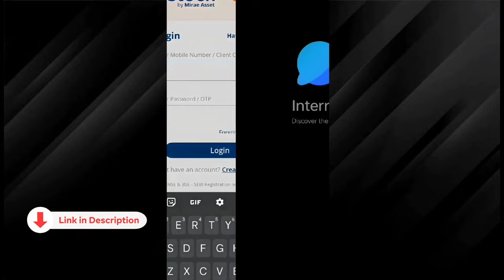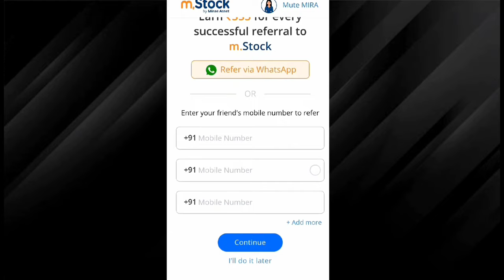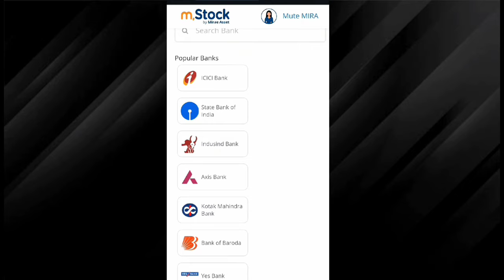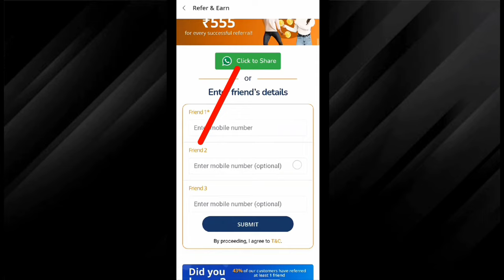M Stock Refer And Earn | M Stock Account Opening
Best Quality Affordable Products :-

Secondary Mic For Outdoor
Mini Tripod
Ring Light
Ring Light Stand
Green Screen
Green Screen Stand
Best Ac For Studio

m stock
mstock
m stock refer and earn
m stock account opening
m stock se paise kaise kamaye
m stock refer and earn 2024
m stock refer and earn new update
m stock refer and earn withdrawal
mstock refer
how to refer m stock
m stock refer and earn full process
mstock refer and earn
refer
earning app